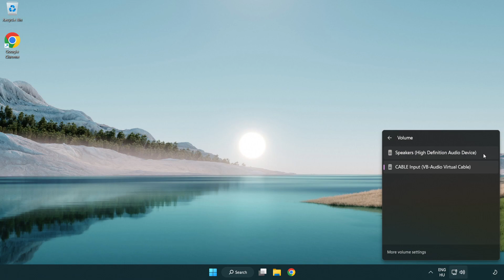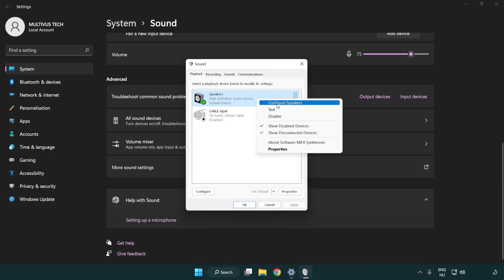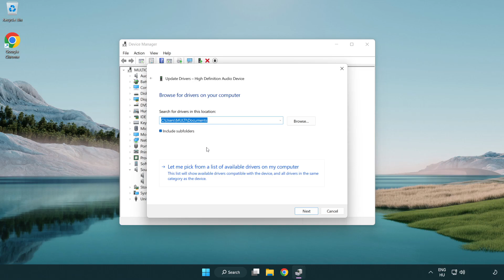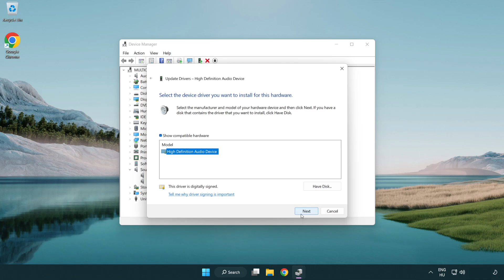How to FIX Call of Duty: Black Ops 1 No Audio/Sound Not Working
I'm going to show How to FIX Call of Duty: Black Ops 1 No Audio/Sound Not Working